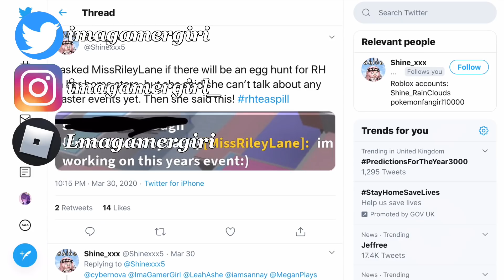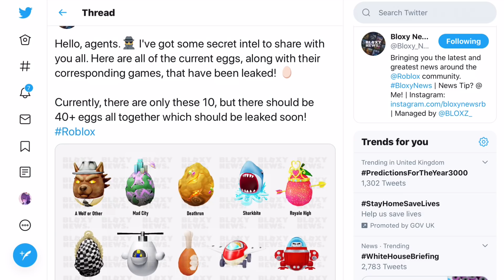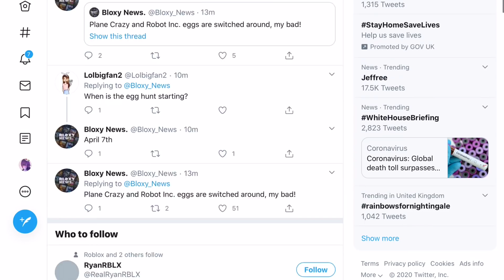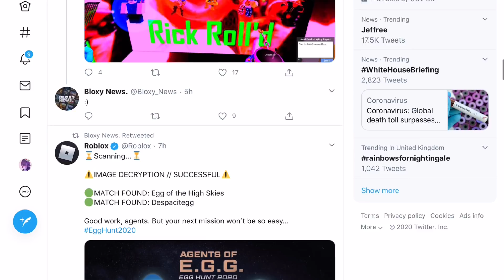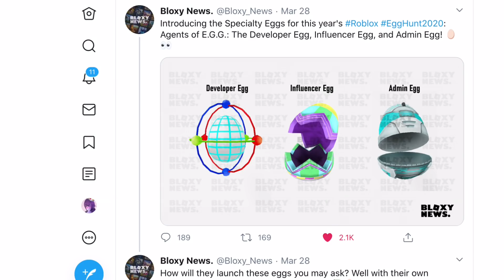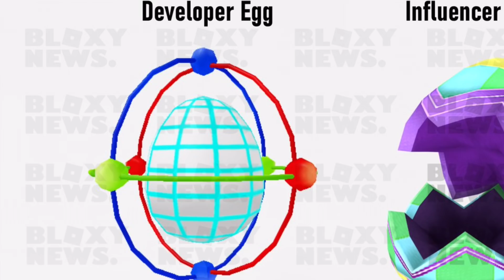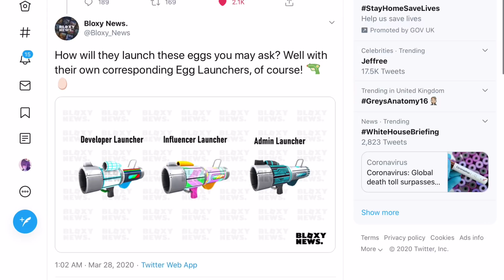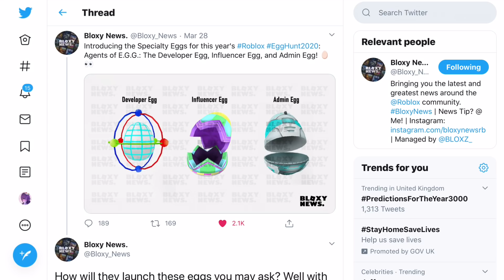ROYALE HIGH Is In ROBLOX EGG HUNT 2020! Royale High Leaks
Royale High leaks! The Royale High Easter Event 2020 is part of the Roblox Egg Hunt 2020: Agents of EGG! What will the event be like? Also showing the Video Star Egg, Admin Egg and Developer Egg, and more!

🌟 ImaGamerSquad Medias!